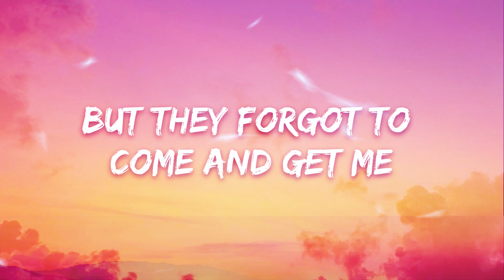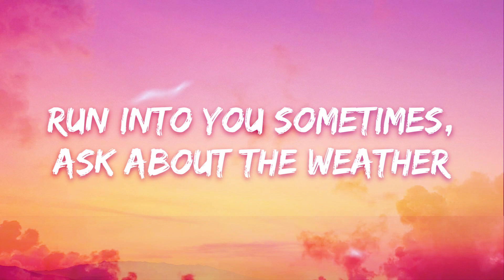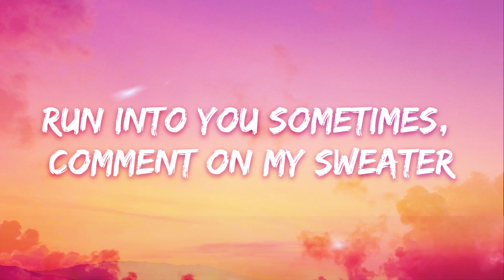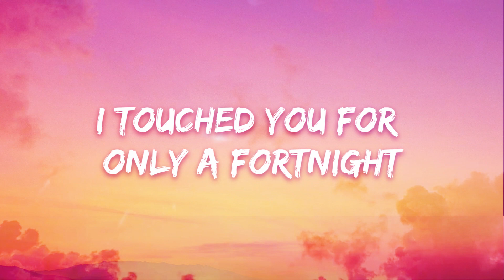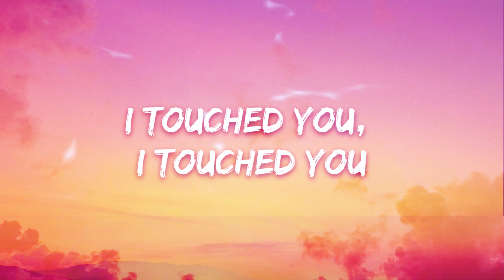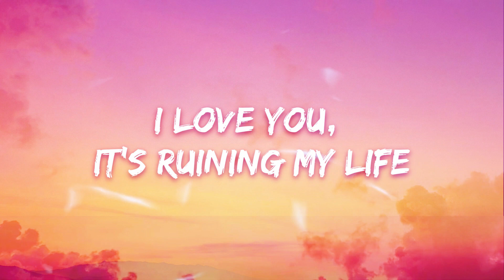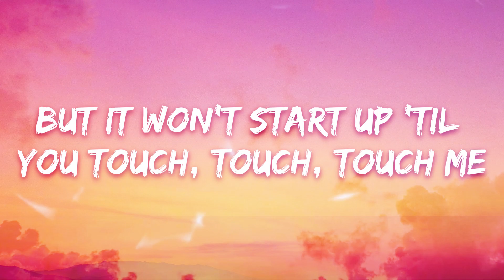Taylor Swift - Fortnight (Lyrics) ft. Post Malone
🎤 Lyrics: Taylor Swift - Fortnight ft. Post Malone

[Verse 2: Taylor Swift, Taylor Swift & Post Malone, Post Malone]

[Chorus: Taylor Swift, Taylor Swift & Post Malone]

[Bridge: Taylor Swift, Post Malone, Taylor Swift & Post Malone]

[Outro: Post Malone, Post Malone & Taylor Swift, Taylor Swift]